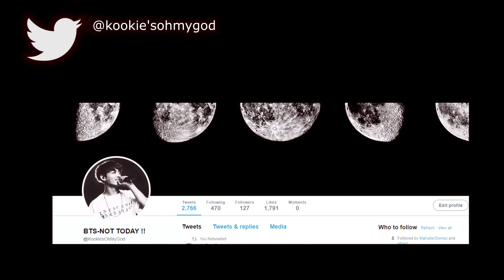MY SOCIAL MEDIA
I made this new account just for you and me ♥

SONG: Selena Gomez- Fetish